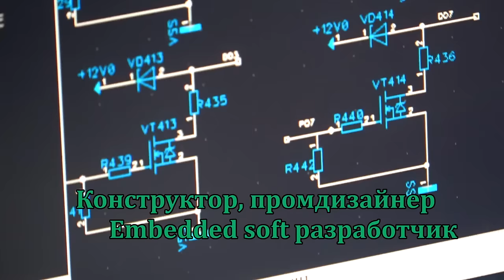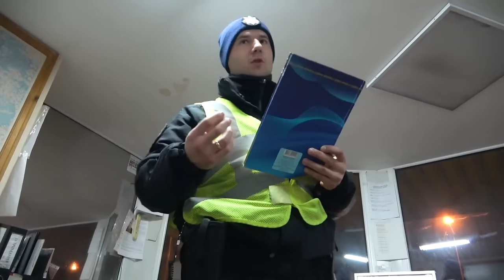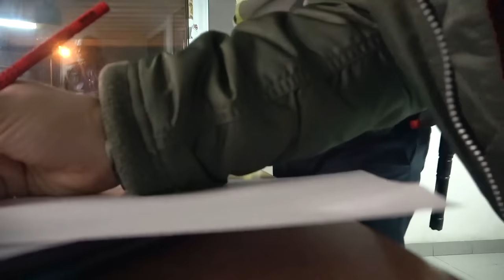Остановили на свою голову - полиция Житомирской области встряла!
Трасса Киев-Житомир: несмотря на позднее время, неутомимые сотрудники полиции трудятся на своем посту!
Привычное дело для ночной трассы – останавливать всех подряд в поисках легкого заработка!
Но этой ночью полицейским не повезло и они остановили не тот автомобиль!
Смотрите, как все было!
Открыты вакансии на работу мечты в Autoenterprise :
IOS программист
Android программист
Server NODE JS программист
Конструктор, промышленный дизайнер
Embedded Soft Разработчик
PCB дизайнер
Электронщик
Крутые менеджеры продаж
Звони по телефону: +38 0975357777
Видео с бегущим взяточником Youtube заблокировал!

zpsanek Житомир пост полиции штраф